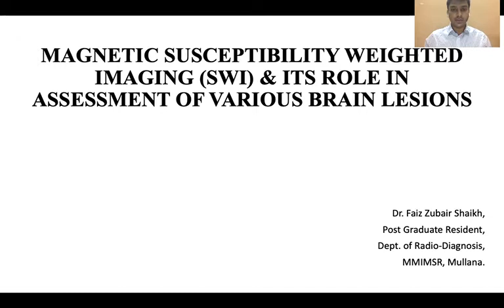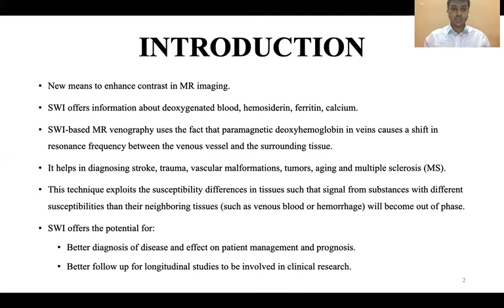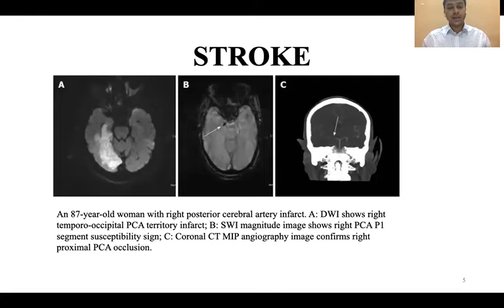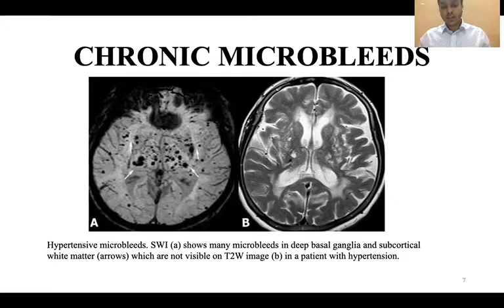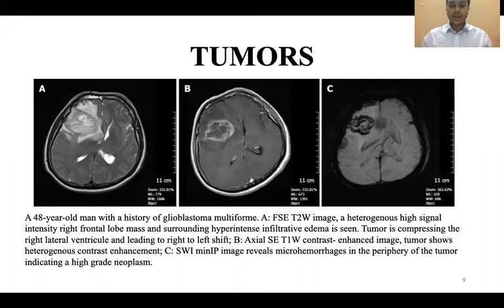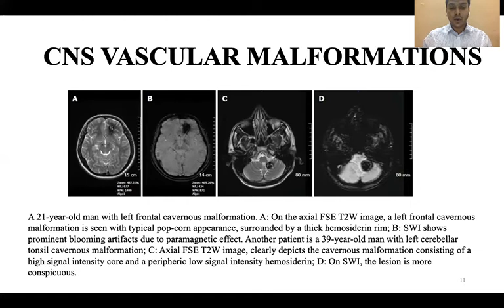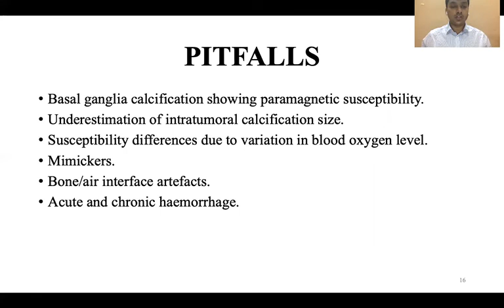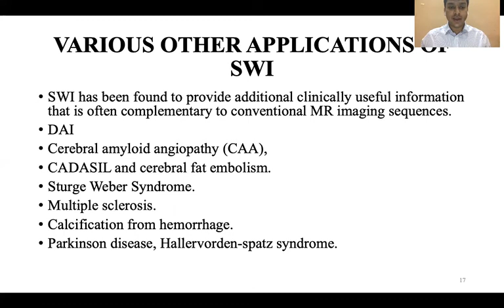Faiz Zubair shaikh | SWI in Brain Lesions | 20th MRI Teaching Course Paper Presentation